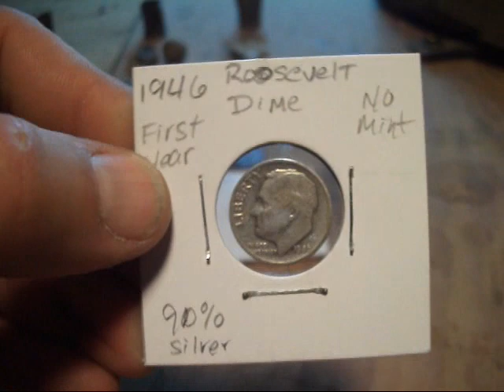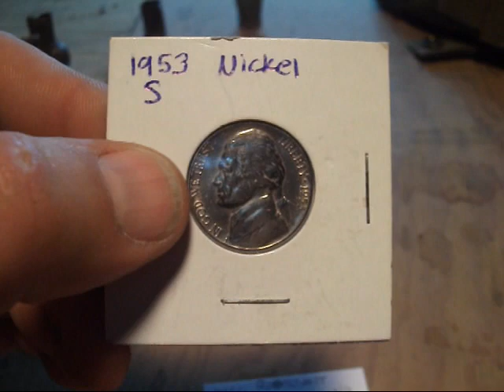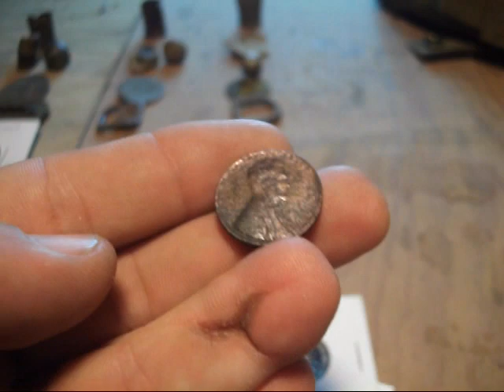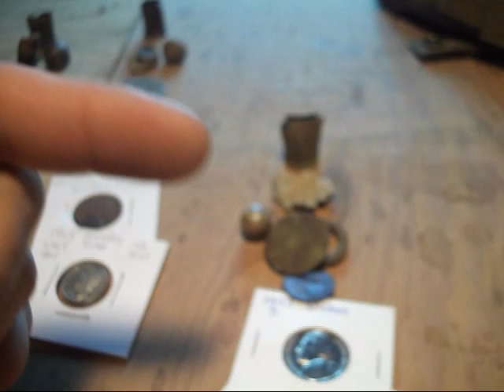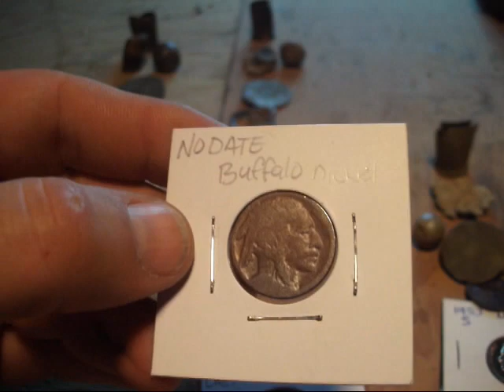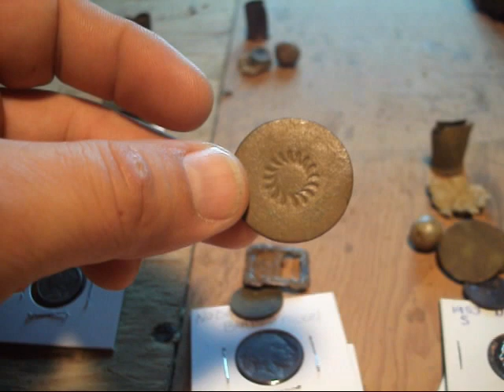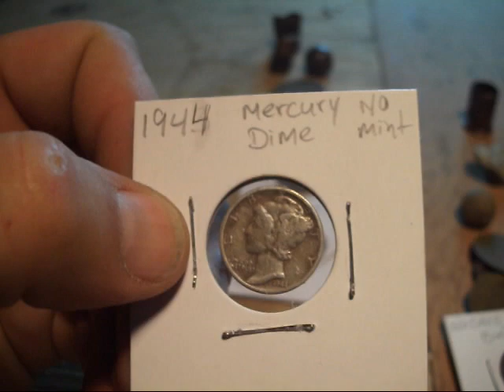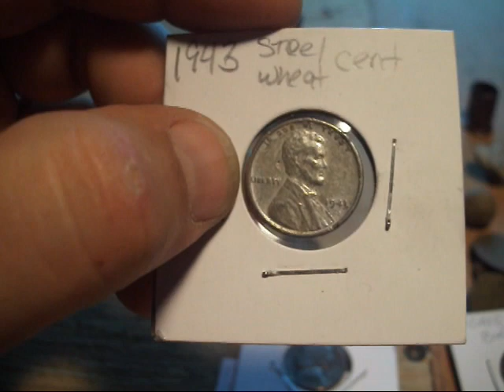CLOSED....1000+ sub givaway contest, silver and relics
This contest has relics from the beginning of US history until WWII. Please share this with anyone who would be interested and have fun playing. More contests to come. Let me know if you'd be willing to send me stuff to give away in your channels name to help promote both of our channels. lets get everyone aware of who we are and what we do.. Thank you all again.
   I'll let this run until after Thanksgiving weekend and hopefully do the draw Sunday night. Once entries have died down I'll close this contest.